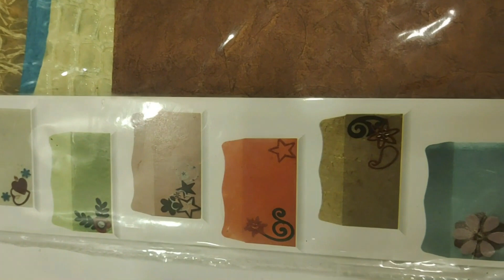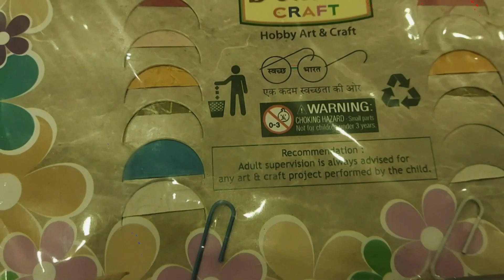EASY DIY CRAFT | DO IT YOURSELF CRAFT | KIDS FUN CRAFT | CRAFT BY SHRUTHI | GIRLS FUN TIME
WELCOME TO SHRUTHIS KANALI
ITHU NAMMA CHANNEL
EASY DIY CRAFT
DO IT YOURSELF CRAFT
KIDS FUN CRAFT
CRAFT BY SHRUTHI
GIRLS FUN TIME